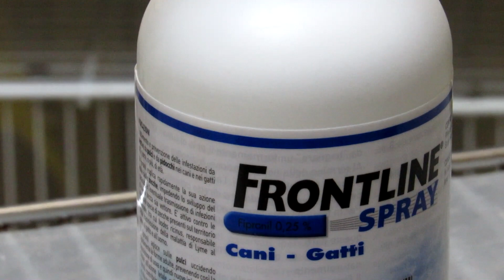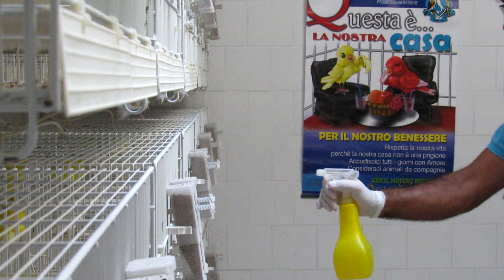Canarini e Frontline - Giuseppe Albergo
You’re free to use these songs in any of your YouTube videos, but you MUST include the following in your video description (Copy & Paste):